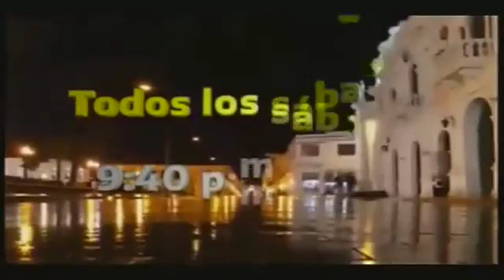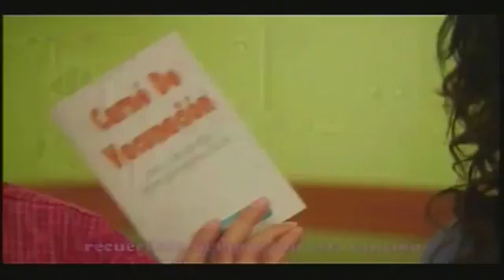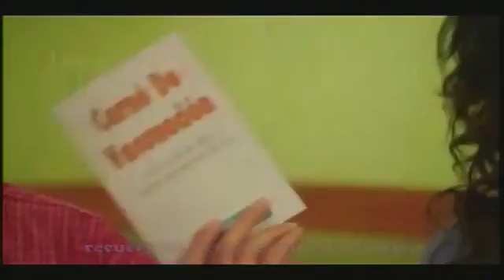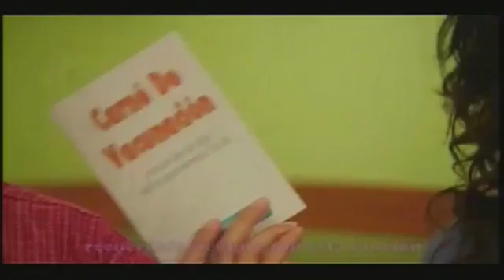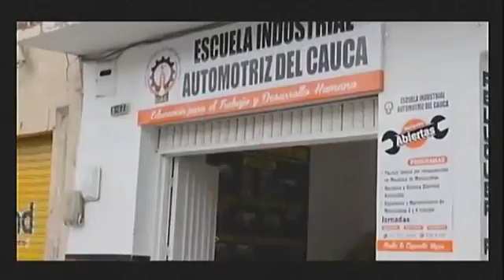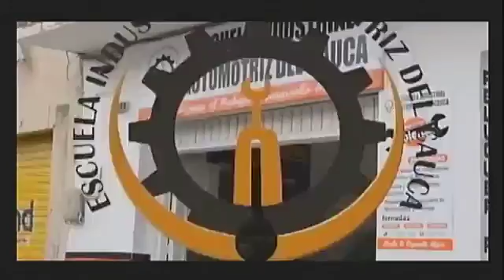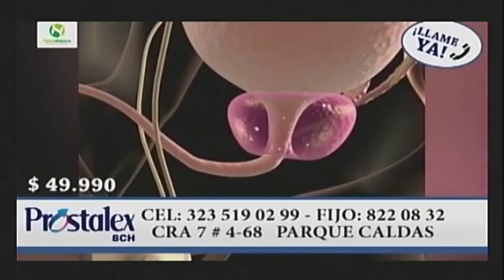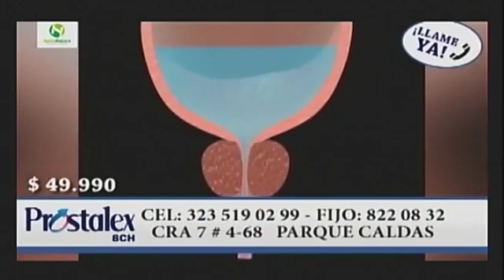Reflexiones TV 03 07 2018